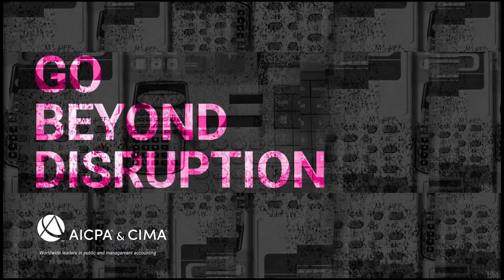"Digital Mindsets and Disruptive Tech Trends" with Jim Bourke of WithumSmith+Brown (New York, USA)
For more episodes of the Go Beyond Disruption podcast go